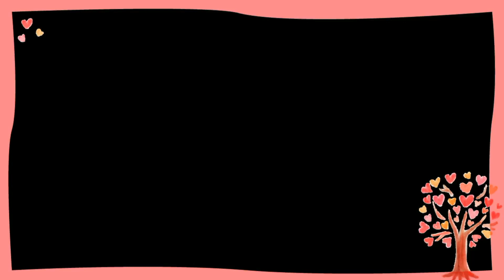Venkatesh Prasad on Team India Best Captaincy భారత్ లో ఆ ఇద్దరే ఇలా ఉండేది